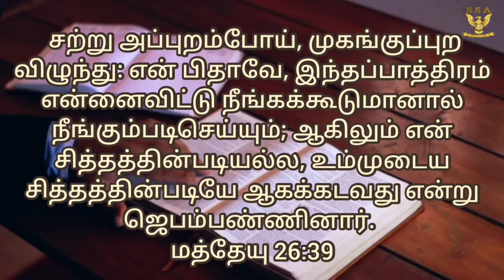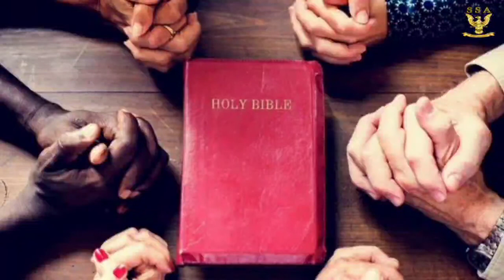நாம் அவரை கைவிட்டாலும் அவர் நம்மை கைவிடாதவர்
GEETHA CHRISTOPHER